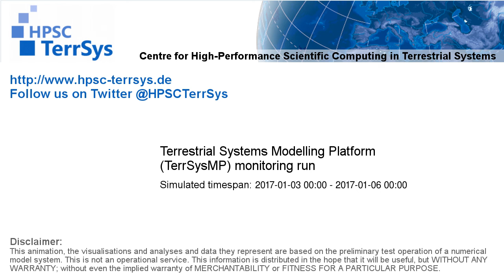TerrSysMP monitoring run 2017-01-03 - recharge - Europe (72h)